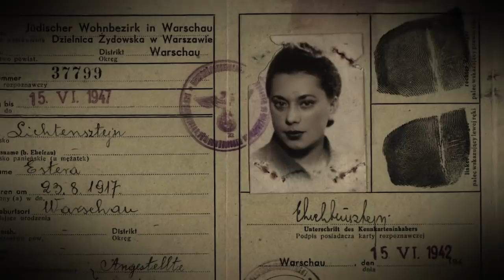Who Will Write Our History Trailer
Who Will Write Our History is screening at the 30th annual Boston Jewish Film Festival (November 7-19, 2018).